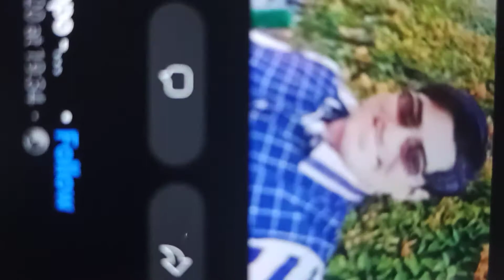A guy named manish smiling, god knows for what reason, a must watch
Manish das